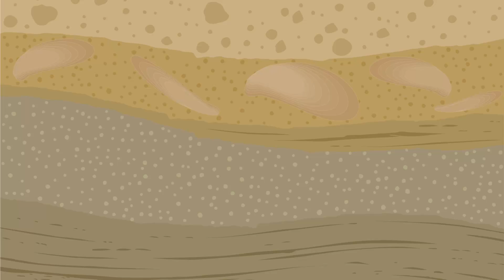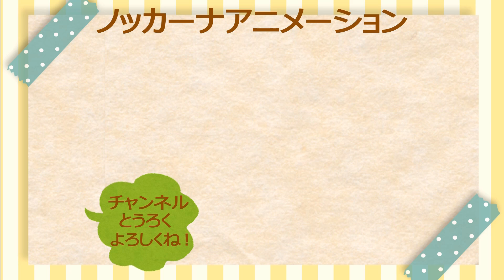【はたらくくるま】ブルドーザー・ダンプカー・パワーショベルなど重機 パズル【子供向けアニメ】Heavy equipment Puzzle kids animation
ブルドーザーやダンプカー、ショベルカーなど黄色い車体のはたらくくるま、重機が色々登場する子供向けパズルアニメです。